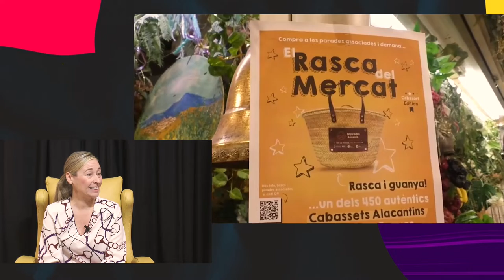ENTRE BAMBALINAS | con LIDIA LÓPEZ, concejala de Comercio (Centenario del Mercado Central)